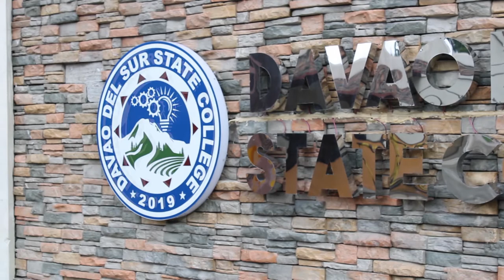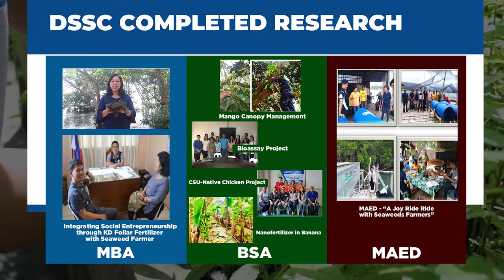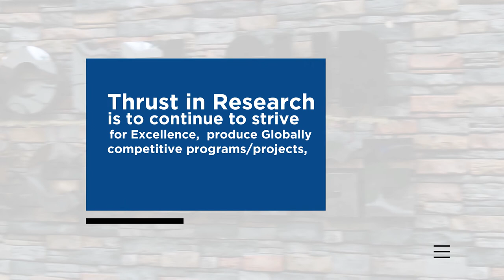Davao del Sur State College Research